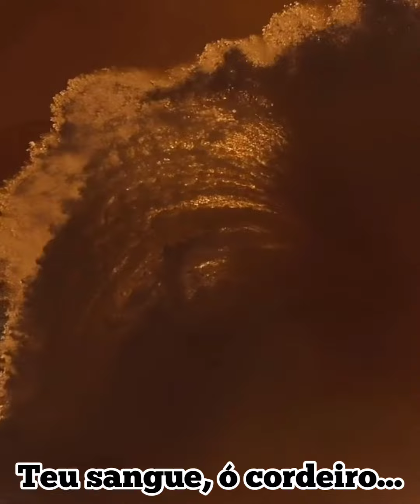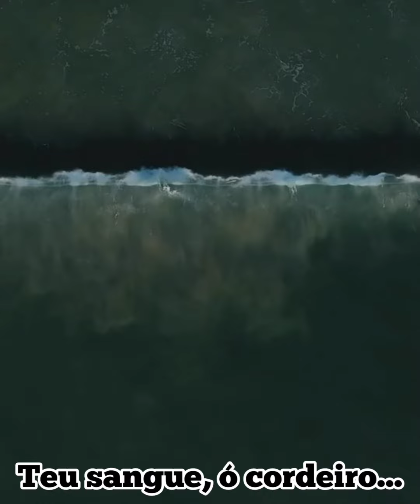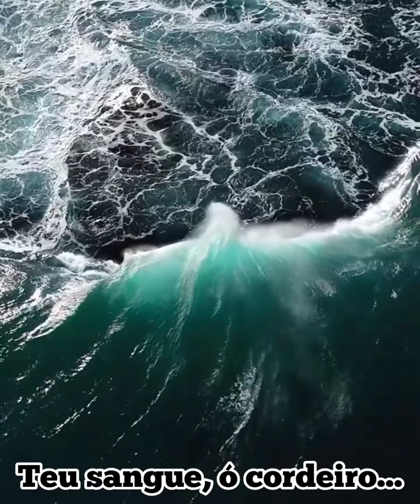TEU SANGUE, Ó CORDEIRO TENHO POR DEFENSOR/ HINO CCB - 369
hino Ccb 369/ Teu sangue ó cordeiro.